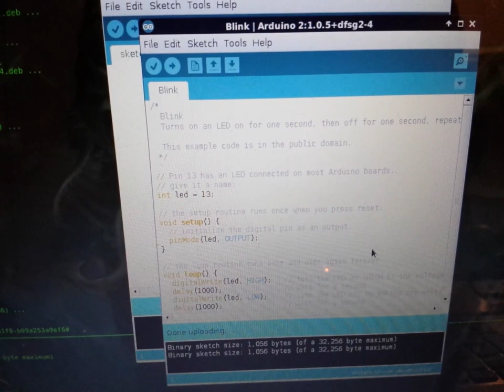Premier test arduino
Clignotement de led arduino